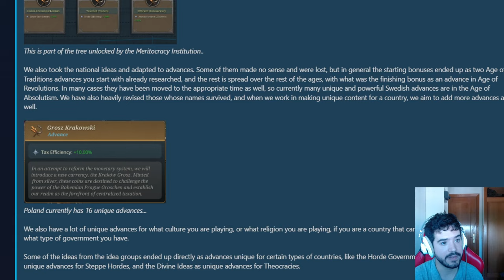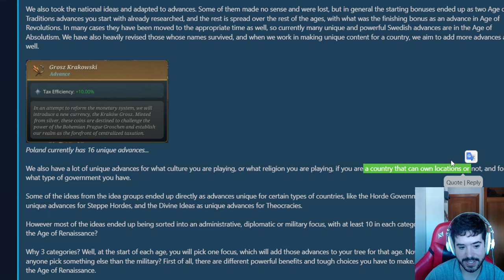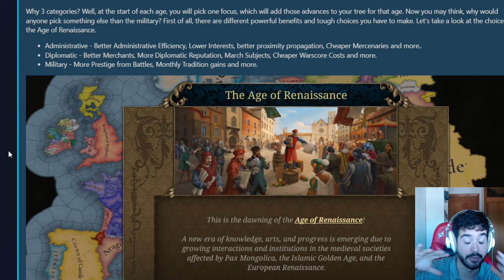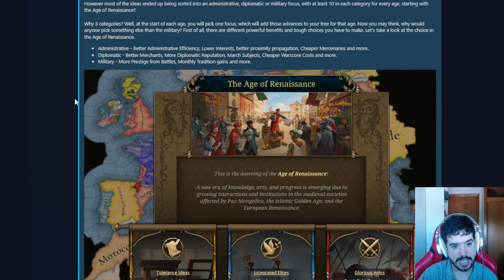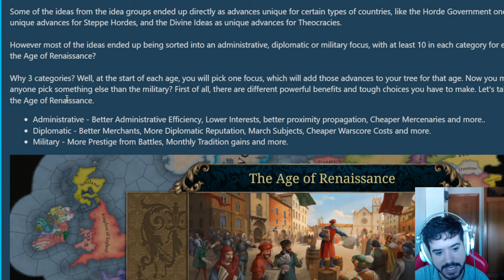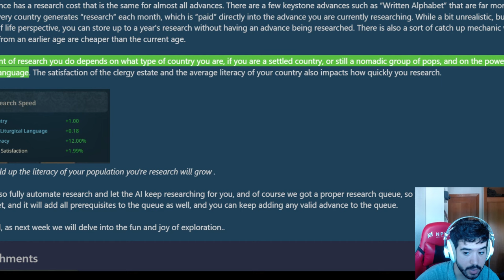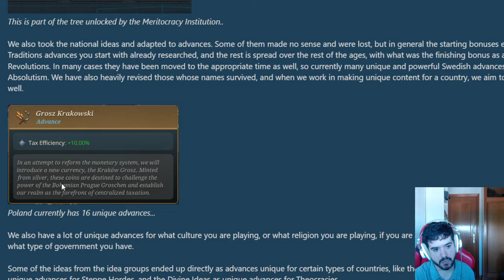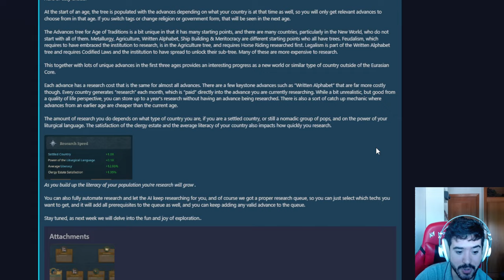LAS IDEAS NACIONALES y la TECNOLOGÍA en EU5! - Pinta MUY BIEN